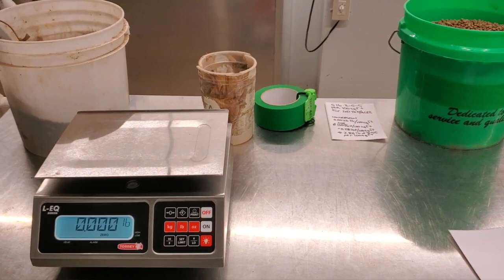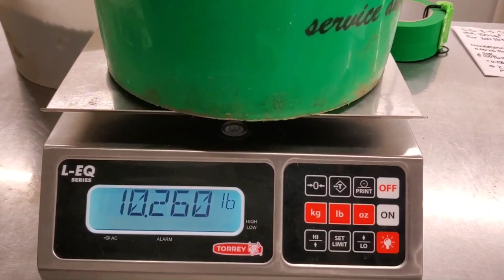How to Use a Drop Spreader to Fertilize your Market Garden [Plus Spreader Calibration Tips!]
Here we show you how to modify and calibrate your drop spreader for fertilizing your market garden. A great addition to every market garden, homestead, or personal garden!

Be sure to check out SeedTime, the most power program to plan your farm season & personal garden. And, it's FREE!

Don't forget to head over to arkenbergfarms.com for all of the latest digital tools, training, and Greenhouse accessories.